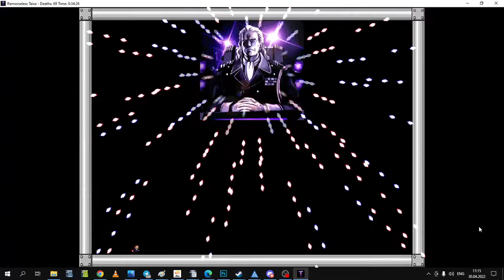Remorseless Taisa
Fun Taisa fight. Every attack is quite good and diversive
Phase 1 finally got the redemption arc as well

Difficulty - 63/100
Enjoyment - 9/10